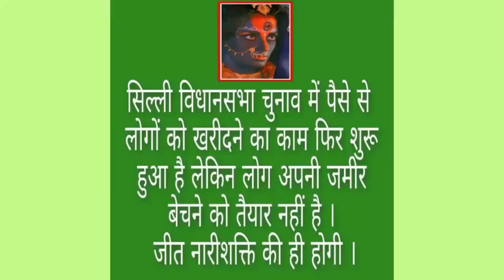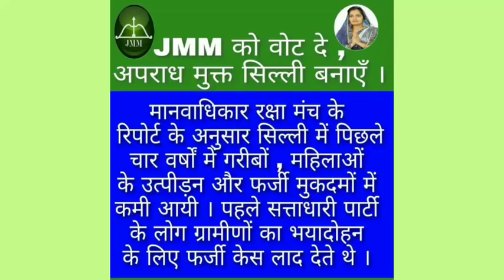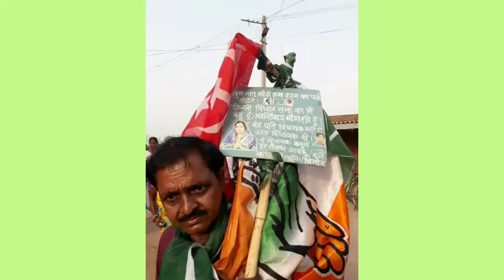Seemadevi seema devi silli Vidhan shabha 2019 parchar geet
Seema devi

J M M

Semma devi

Amit mahto

Silii

Silli

Sillli

Silli

Silli vidhan shabha